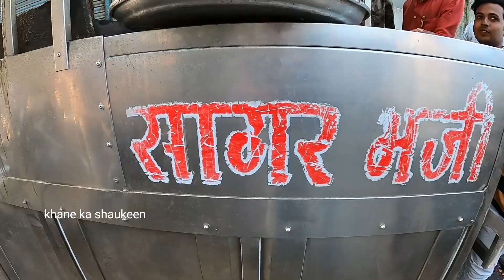महाराष्ट्रीय ऐसे खाते है Malegaon ke Mung Bhajiya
सागर के मुंग भजीये मालेगांव | Mung Bhajiya Street Food | Indian Street Food

Sagar Mung Bhajiya
Near Malegaon Dhule Bus Stand
Bhangar Bazaar, Chor Bazaar,
Kidwai Road Market Area,
Malegaon City,
Nashik, Maharashtra, India.

दोस्तो
       मालेगाँव शहर यह महाराष्ट्र के नाशिक जिलें में पडता है  मालेगाँव शहर काफी फेमस भी है  यहाँ कपडे का व्यापार बड़े पैमाने पर होता है मालेगाँव शहर मे काफी कपडों की मिलें और कपडों की हाथों से चलने वाली लुम मशीन है यहाँ कपडे का व्यापार बड़े तेजी से आगे बढ़ता दिखाई देता है और ईसे के चलते यहाँ बहुत सारे हाथ से काम करने वाले मजदूरों की आवश्यकता पडती हैं यहाँ पूरे भारत वर्ष के मजदूर और कारीगर काम के तलाश में आते है और लाखों की संख्या में काम करते भी हैं  इसी कारण यहाँ हर वक्त लोगों की भीड लगी रहती है पब्लिक का आवागमन होता रहता है
          मालेगाँव शहर में काफी मजदूर और कारीगर होने के वजह से यहां की खाने पीने या खान पान की दुकानें होटल हमेशा लोगों से ग्राहकों से भरी पड़ी रहती हैं।  और वैसे ही यहाँ मालेगाँव शहर में व्हेज और नान व्हेज चाऊमीन चाइनीज फास्ट फूड मटन वगैरा की हर प्रकार की अलग-अलग डिशेश मिलती हैं।  आपका जब कभी भी मालेगाँव शहर आना हुआ तों आप ईस शहर में मार्केट मिठाईयाँ दुकान और खानपान की होटल या स्ट्रीट फुड को जरूर ट्राय करें।
 धन्यवाद।

Act 1976, Allowance is made for "Fair use" for purpose such as criticism , comment, News Reporting, Teaching, Scholarship ,and Research, Fair use is a use Permitted by copyright statue that might otherwise be infringing.